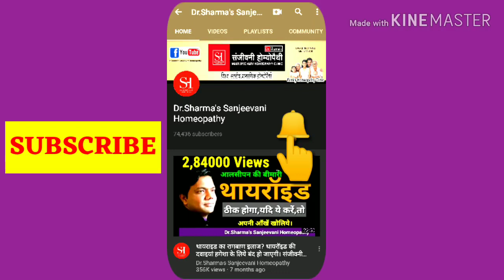1एक ही खुराक में बाल झड़ना होगा बंद।लंबे घने काले बाल झड़ना बंद।बाल झड़ना रुकेगा Hair Fall Hair loss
1एक ही खुराक में बाल झड़ना होगा बंद।लंबे घने काले बाल झड़ना बन ।बाल झड़ना रुकेगा Hair Fall Hair loss

 बाल झड़ना रोकने के लिए दवाइयां:-
1-  acid flour 200,2-2  बूंद
2- scalptone tablet 1 Goli Subah 1 Goli Sham
3- फोली प्लस टेबलेट चार गोली सुबह चार गोली शाम
4- लाइकोपोडियम 200 दो-दो बूंद सुबह शाम
5- नक्स वॉमिका 200,दो-दो  बूंद सुबह शाम
6- hair drops A और B